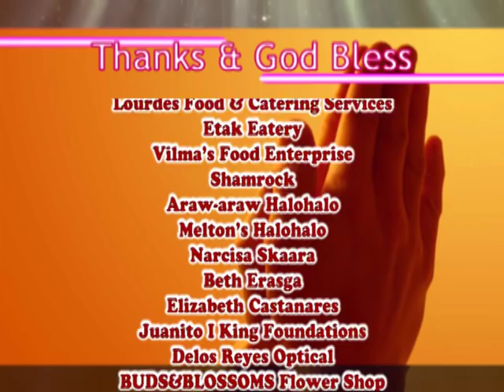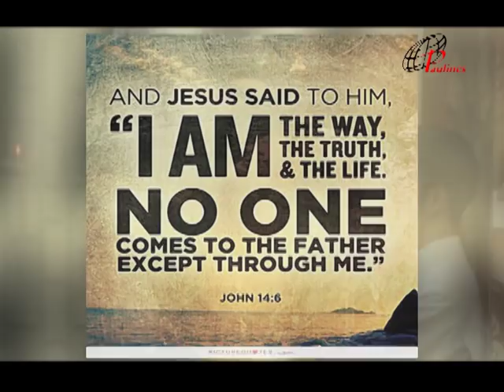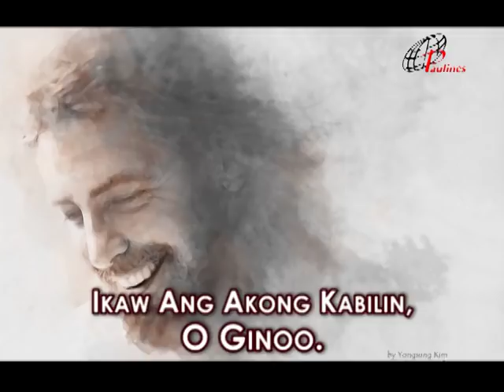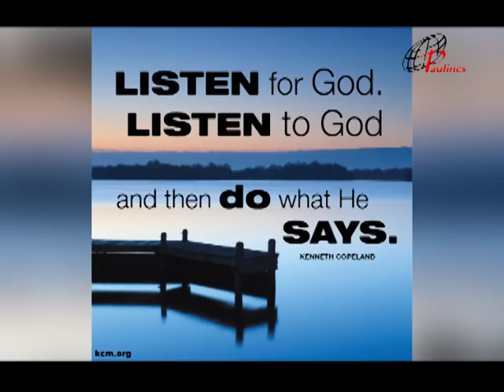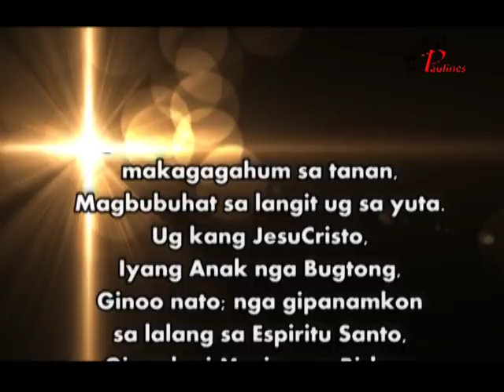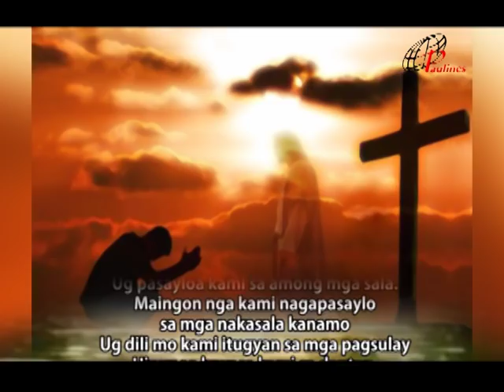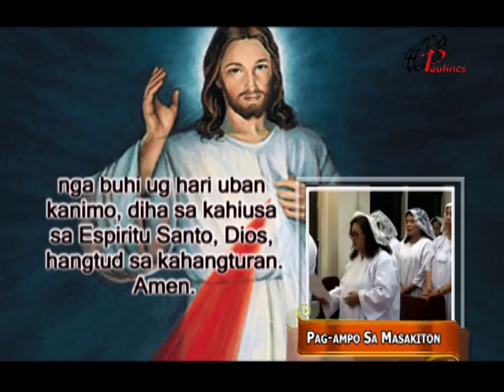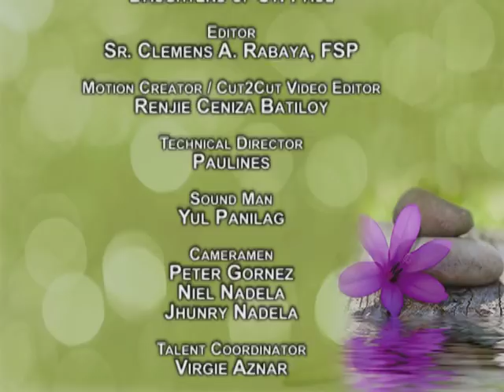PAULINES TV HEALING MASS JUNE 30 2019